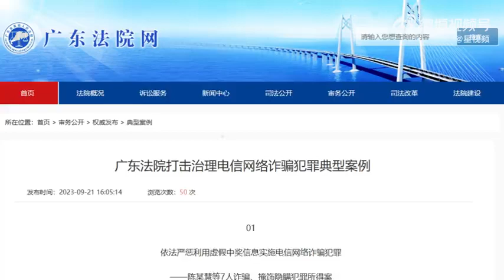准大学生被骗9800元后投海自杀，主犯被判处无期徒刑：顶格量刑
9月21日，广东省高级人民法院发布一批打击治理电信网络诈骗犯罪典型案例。其中一宗案件中，诈骗团伙虚构中奖信息实施诈骗，造成一名学生自杀。
2016年6月初，被告人陈某慧购买“钓鱼网站”域名及4万个手机号码信息，虚构“淘宝”平台或“奔跑吧兄弟”节目等中奖信息向前述手机号码群发，再冒充客服人员以缴纳“保证金”“税款”等为由骗取“中奖者”的财物。2016年6月至同年8月底，陈某慧等人采用前述诈骗方法，先后骗取被害人蔡某妍等63人财物合计104.1万余元，其中蔡某妍被骗9800元后投海自杀。
广东省高级人民法院生效裁判认为，陈某慧等人以非法占有为目的，采取虚构事实的方法骗取他人财物，其行为均已构成诈骗罪。且因造成一名即将入学的大学生自杀的恶劣后果，人民法院对主犯陈某慧顶格量刑，以诈骗罪判处其无期徒刑，剥夺政治权利终身，并处没收个人全部财产。